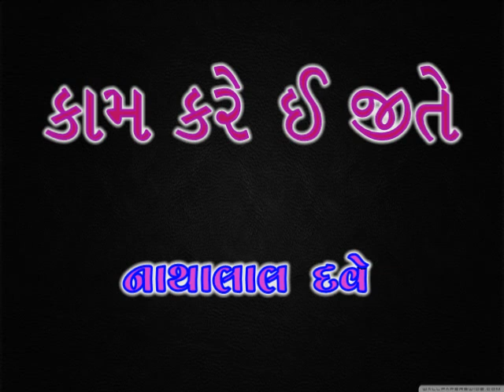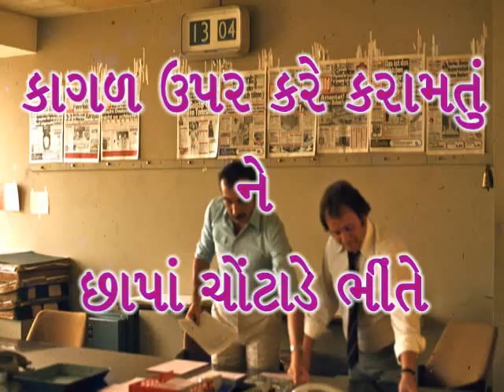Std.9 કામ કરે ઇ જીતે રે માલમ_નાથાલાલ દવે Kam Kare e jite std.9 Gujarati poem@Vasant Teraiya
કામ કરે ઇ જીતે રે માલમ_નાથાલાલ દવે
કામ કરે ઇ જીતે રે માલમ, કામ કરે ઇ જીતે
આવડો મોટો દેશ આપણો  બદલે બીજી કઇ રીતે